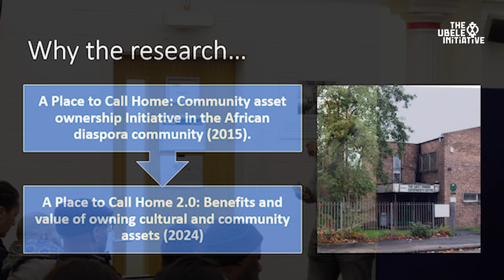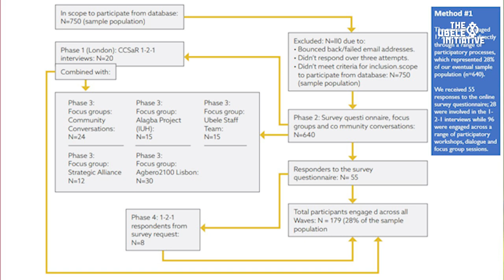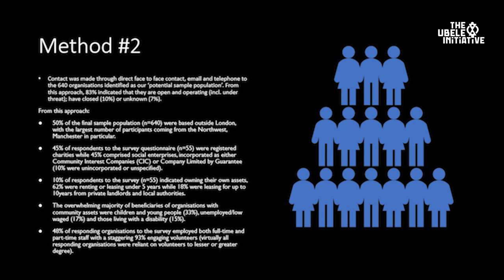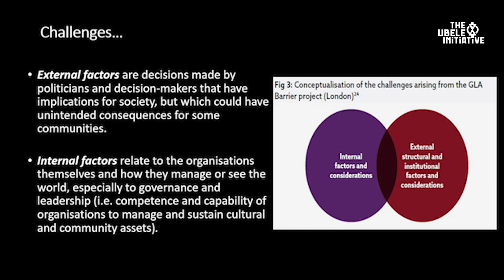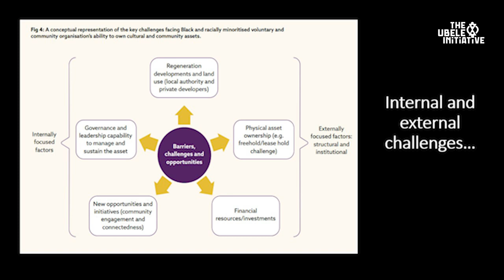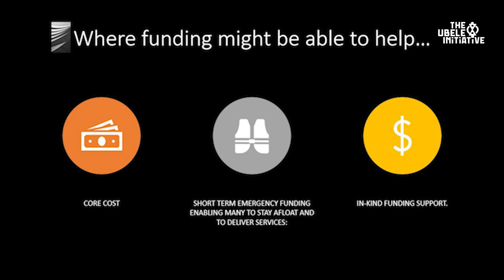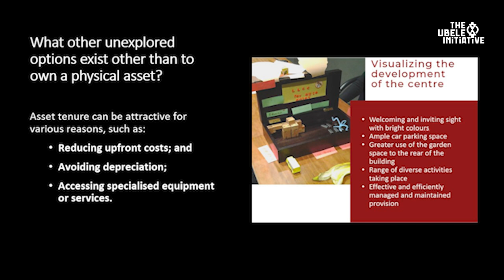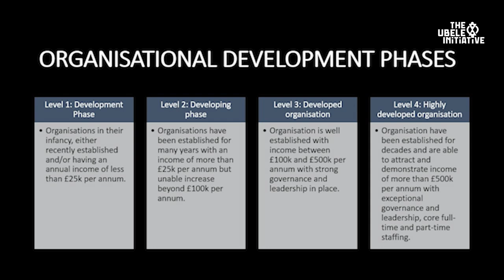Agbero 2100 - "A Place To Call Home 2.0" Research Report Launch - Karl Murray's Presentation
"A Place To Call Home 2.0" Research Report Launch presentation delivered by Karl Murray, one of Ubele's Associate Directors.

-- About Agbero 2100
We call Agbero a ‘strategic intervention’ because it is designed to empower leaders to challenge systemic racial inequality by envisioning a future built on sustainable infrastructure, thriving community assets, robust intergenerational leadership, and flourishing local enterprises.

At the heart of this intervention are a series of masterclasses, a tool to assess the readiness of organisations to take on funding and manage their buildings sustainably and tailored 1-2-1 support for community leaders in line with your needs.

Agbero is based on our own experiences of setting up and running cultural and community centres, as well as being underpinned by our latest research project titled  A Place to Call Home 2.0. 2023. Research author Karl Murray said,

“For long we have been engaged in capacity support development without realistically understanding the readiness of organisations to access investment opportunities, whether grant aid or corporate donations, for example. We are in a position where we now know what else organisations can do, and specifically, the type of organisation development support opportunities that will get them there. We hope funders (and other investors) see the opportunities the framework provides in supporting their funding processes, especially with respect to organisational development capacity support. Though the framework emerged from the work we are doing with Black and racially minoritised led organisations it has applicability across the swathe of voluntary and community sector organisations.”

The framework Karl Murray refers to focuses on producing an action plan based on 6 key areas of organisational assessment which are:

1. Governance and leadership

2. Operations and infrastructure

3. Financial resources

4. Physical asset ownership

5. Impact and effectiveness

6. Connectedness and engagement.